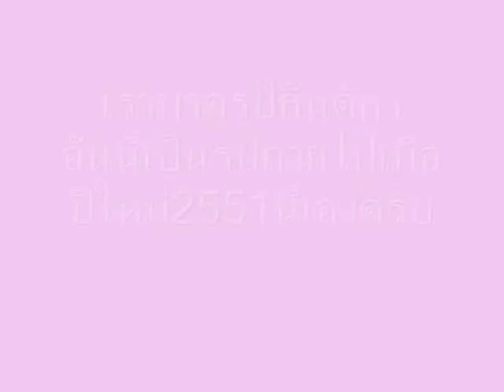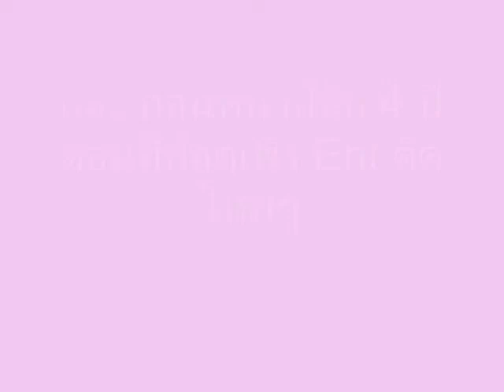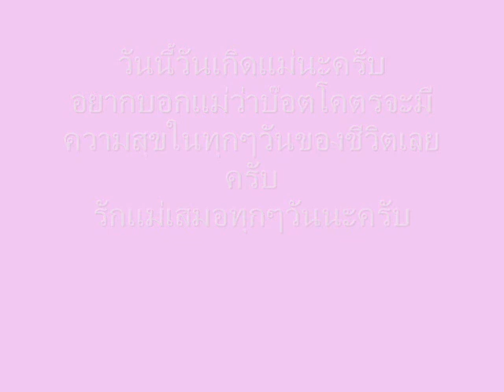แม่คือ...แมวตัวใหญ่ ใจดี...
บ๊อตมีกลอนที่แต่งขึ้นจากความจริงในแง่มุมของบ๊อตเพื่อเทิดทูน "ความเป็นแม่" แต่งให้แม่พิเศษเลยน้า

แม่คือแมว ตัวใหญ่ ใจดี...
แม่คือแมว แสนดี หนวดสั้น
แม่คือแมว นุ่มนิ่ม ของฉัน
นับวัน แม่ฉันยิ่งเหมือนแมว

แม่รู้ป่าว แม่เล่นแมวแล้วแม่ก็ไม่ล้างมืออ่ะ
แล้วแม่ก็หยิบนู่นหยิบนี่เข้าปาก
แม่ก็เลยได้รับสสารแมวเข้าไป
เข้าใจแล้ว...แม่ก็เลยเหมือนแมวไงล่ะ อิๆๆๆ
แล้วไอ้แมวที่แม่เล่นทุกวันน่ะ
มันคลุกคลีกะแม่มากไปแล้วนะแม่
มันเกือบจะเดินสองขาเป็นคนแล้วล่ะ
บ๊อตว่ามันคงไม่คิดว่ามันเป็นแมวแล้วล่ะมั๊งครับ
มันทำหน้าเหมือนคนเด๊ะเลย ซักวันมันต้องครองโลกแน่ๆ...
-- นั่นเป็นความคิดของบ๊อตเมื่อตอนอายุได้ 29 ปี นับว่าก้าวล้ำไปไกลกว่าความคิดในมนุษย์ในยุคเดียวกันนั้นอยู่มาก --